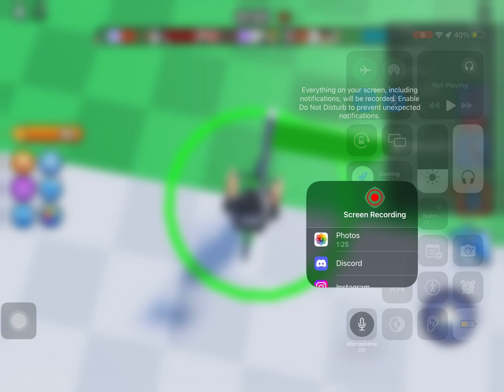Bike of hell game play